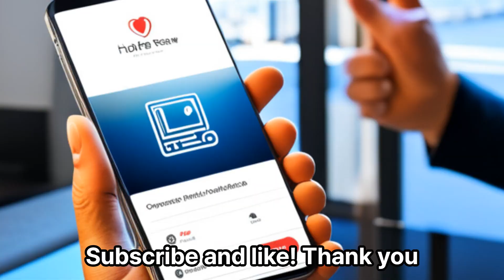How to book a nice good accommodation in Orchard Road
Booking a nice and enjoyable accommodation in Orchard Road can be a smooth and fun process. Here are some steps to help you with the booking:

Research and Planning:

Start by researching the available accommodations in Orchard Road. Use online travel agencies (OTAs) such as Booking.com, Expedia, or Agoda, as well as hotel websites, to find a variety of options.
Consider your budget, preferred amenities, and the type of accommodation you desire (hotel, serviced apartment, etc.).
Read reviews and check ratings to gauge the quality and experiences of previous guests.
Compare Options:

Make a shortlist of accommodations that meet your requirements and preferences.
Compare prices, amenities, location, and guest reviews to narrow down your choices.
Look for any special offers, deals, or packages available for the dates of your stay.
Contact Accommodations:

Once you have a few preferred options, contact the accommodations directly. You can use their website, email, or phone to reach out.
Inquire about availability, rates, and any specific requests or questions you may have.
Engage with the staff in a friendly and enthusiastic manner to create a positive experience.
Negotiate:

If you're booking directly with the accommodation, don't hesitate to negotiate the rate or ask for any additional perks or upgrades.
Be polite and friendly during the negotiation process, as a positive attitude can go a long way in securing a better deal.
Book Online:

Once you have finalized your preferred accommodation and negotiated the best possible deal, proceed with the online booking process.
Use a reliable OTA or the accommodation's official website to make the reservation.
Ensure that the booking terms and cancellation policies are clear to you.
Confirm and Follow Up: